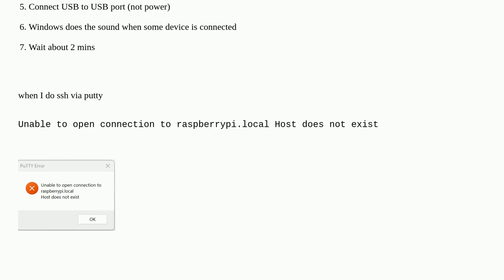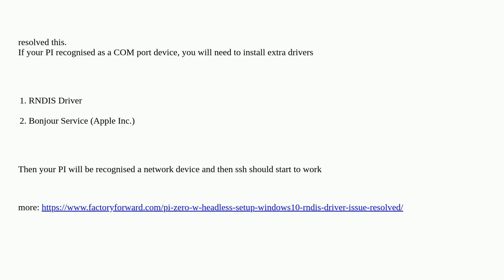unable to ssh via usb cablede5c00ea dcdb 40e7 a792 e14482f4835c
unable to ssh via usb cable

A special thanks goes out to the community

  pi-zero-w usb ssh